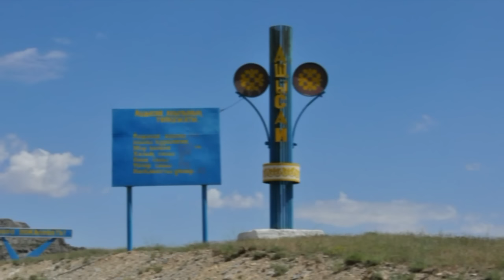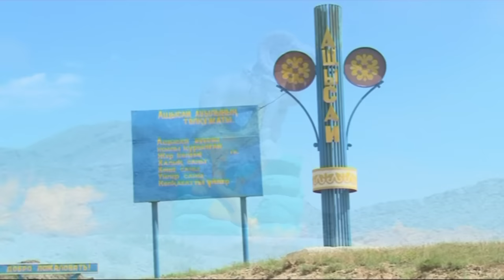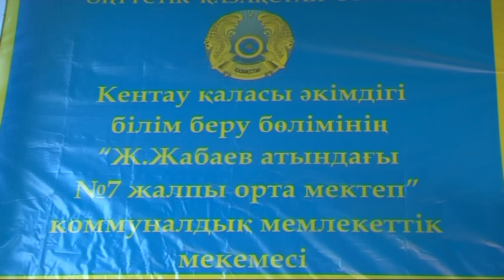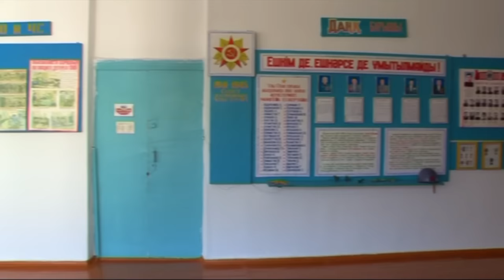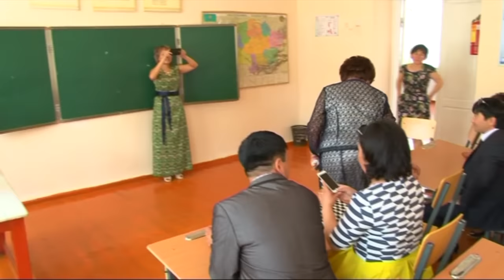20 - Жылдық кездесу Ащысай! 1- бөлім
20 - Жылдық кездесу! Ащысай - Ж.Жабаев атындағы №7 жалпы орта мектебі.